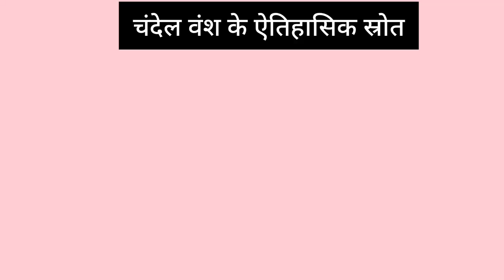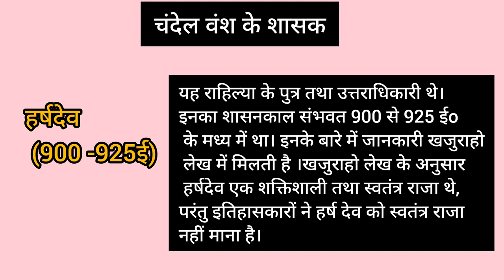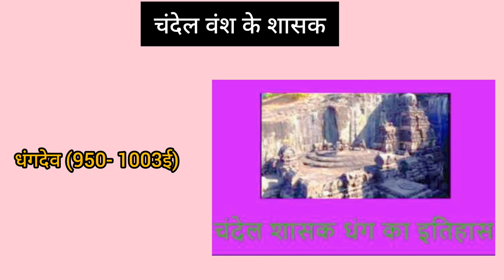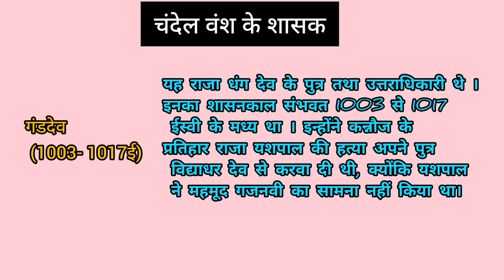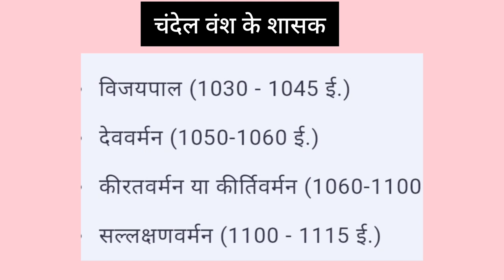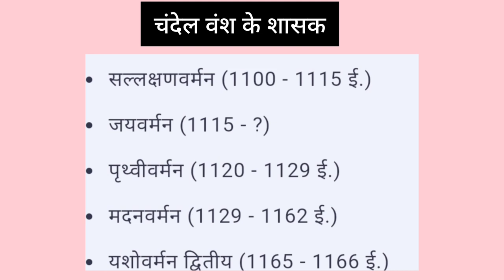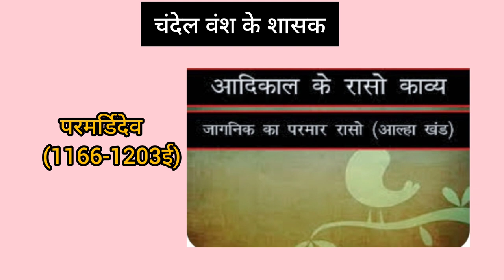चन्देल वंश का प्रारम्भिक इतिहास | Early History Of Chandela Dynasty | uppsc,ssc,police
In this video, the early history of the Chandela dynasty is taught and the Chandela dynasty was founded by Pratihara Samant Nannuk in 831 AD. After Nannuk, Vakapati, Jayashakti, Vijayashakti, and Rahilya became kings and expanded the boundaries of the Chandel kingdom. The capitals of the Chandela kings were in Khajuraho, Mahoba, and Kalinjar, but the Chandela kings built temples in Khajuraho, which still attracts domestic/foreign tourists. Chandela king Jayashakti named his entire kingdom Jejak bhakti which means the land of Jejak but the Bundela kings of Orchha changed its name to Bundelkhand which is still practiced today.

Thanks